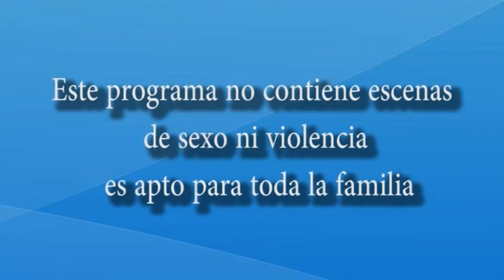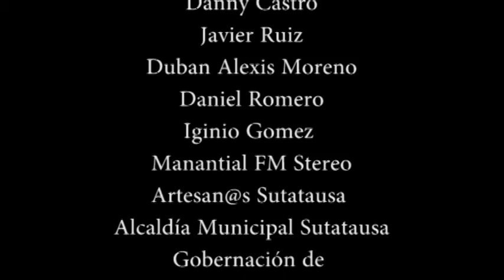Gobernador en Casa - Sutatausa 2016 [Segunda Parte]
En su gira Gobernador en Casa, Jorge Emilio Rey visita el municipio Numero 81, que corresponde a Sutatausa, el pasado miércoles 7 de Septiembre.
En este programa hemos realizado un cubrimiento especial de esta eventualidad. Para esta oportunidad presentamos una segunda parte.

Grabación, Edición y Producción
Carlos Eduardo Hernández Quintero

Presentación
John Alexander Gómez Poveda

Canal 4® (Canal comunitario de Sutatausa)

2016